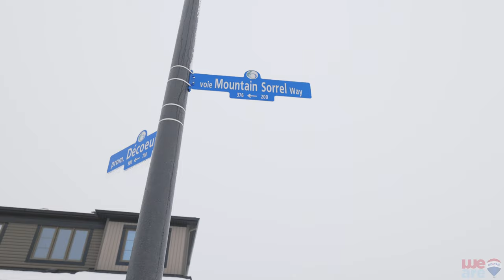204 Mountain Sorrel Way, Orleans, Ottawa - Video Tour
🔥 JUST LISTED! 🔥
🏠 204 Mountain Sorrel Way
📍  Avalon, Orleans, Ottawa
💰 Asking $589,900
MLS# 1325763

🚨 ATTN INVESTORS & 1ST TIME HOME BUYERS!🚨

This LIKE-NEW townhome in family-friendly Avalon, Orleans is perfectly situated close to parks, schools, biking/walking paths, transit & park-and-ride, the hwy to downtown, & many amenities including tons of shopping all along Innes Rd. The open concept main floor layout boasts hardwood floors throughout, inside entry to single car garage, powder room bath, formal dining, designer kitchen w/quartz counters, SS appliances, high gloss cabinetry & large peninsula w/seating, and sun-filled living room w/walkout access to fully fenced-in private backyard.  Upper level features 3 spacious bedrooms, 2 full baths w/Primary Suite having a 3PC en-suite & walk-in closet.  Finished basement boasts tons of natural with large window, large rec room to enjoy those relaxing nights, laundry & tons of storage!  24hr irrev. on all offers!

🏠 OPEN HOUSE - Sun, January 22nd, 2-4PM 🏠